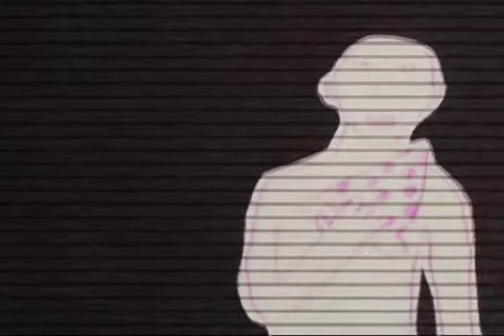DAD #74: Eating Pizza in a Thong, 1973